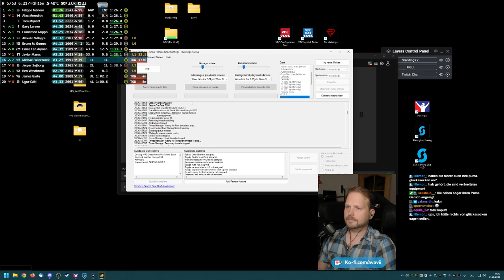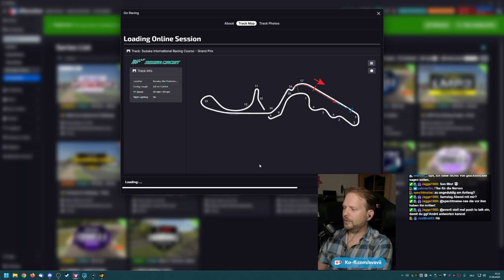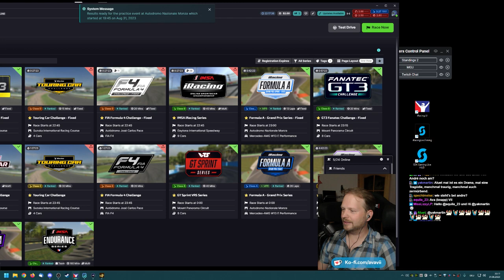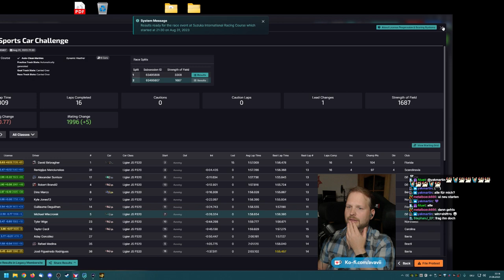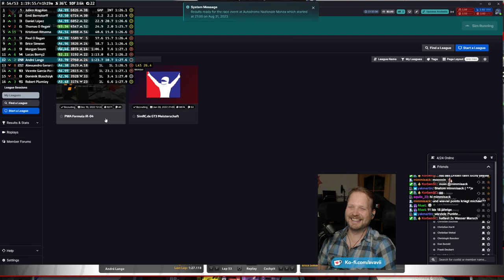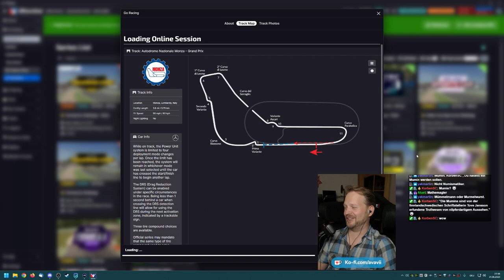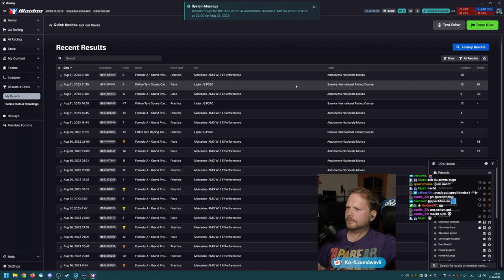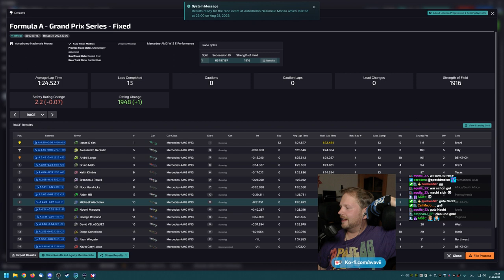Formula A Grand Prix Tour Fixed 2023: Monza (Rennen 15 von 23)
The fastest, most challenging, most exciting road racing series on the iRacing service, the iRacing.com Grand Prix Tour Series features the Mercedes-AMG F1 W13 E Performance on many of the world’s most fabled and demanding circuits. Befitting their place in the A license class, these cars are the fastest and most technically advanced cars in the iRacing stable. You’ll need to be at the absolute top of your game as a driver and as a race engineer to extract the maximum performance from this car. And bear in mind, you’ll be competing with other C-licensed drivers who will be using all the driving and set-up tricks in their bags to find (and exploit) even the smallest advantage.

The iRacing.com Grand Prix Tour Series follows the real world racing calendar running full distance races.